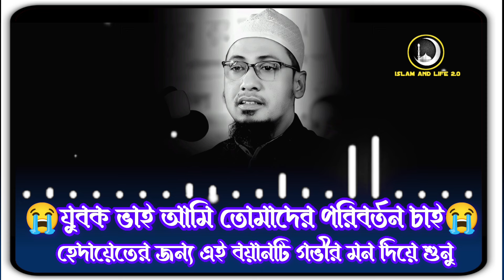যুবক ভাই আমি তোমাদের পরিবতর্ন চাই 😭 | Anisur Rahman Ashrafı | bangla waz 2024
💖আসসালামু  আলাইকুম প্রিয় দ্বীনি ভাই ও বোনেরা। আসা করি সবাই আল্লাহর রহমতে ভালো আছেন। এই চ্যানেল এ আপনারা বিভিন্ন বক্তার বয়ান শুনতে পারবেন। আসা করি বয়ান গুলো শুনে নিজের জীবনে বাস্তবায়নের চেষ্টা করবেন এবং অন্যকেও ইসলামের দাওয়াত দিবেন। আর চ্যানেল এর ভিডিও গুলো ভালো লাগলে শেয়ার করবেন যাতে অন্যরাও শুনতে পারে।

 💝 আসাসালামু আলাইকুম 💖